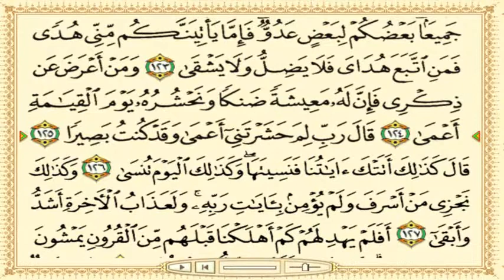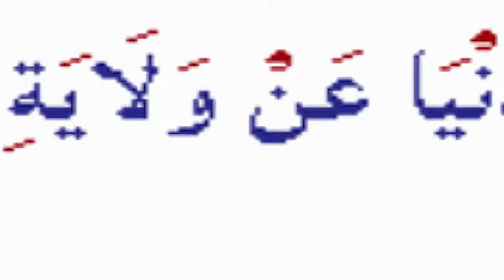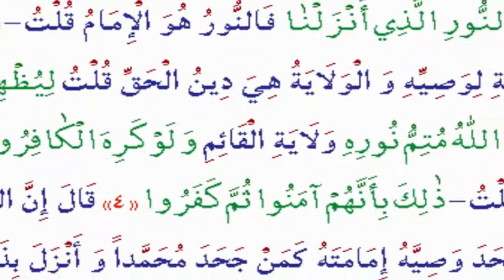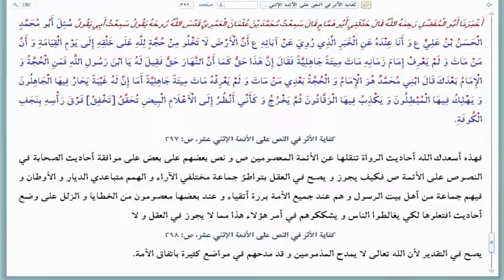چرایی نیاز ما به سنن و احادیث حضرات معصومین علیهم السلام - اعراض اکثر مردم از دین حق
نیاز مبرم انسان به راهنما در مسیر دستیابی به سعادت ما انسانها در مسیر زندگی و سفر تا دستیابی به سعادت ، چه نیازی به معارف وحیانی و و رسالت رسول خدا و امامت ائمه هدی علیهم السلام داریم ؟ در مسیر زندگی و سفر تا دستیابی به سعادت ، چه کسانی لایق پیروی هستند؟